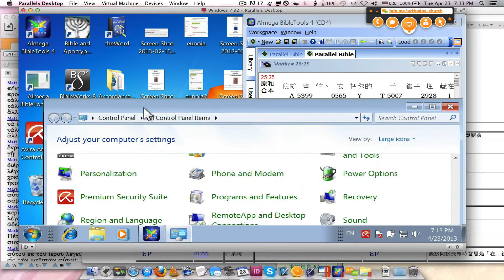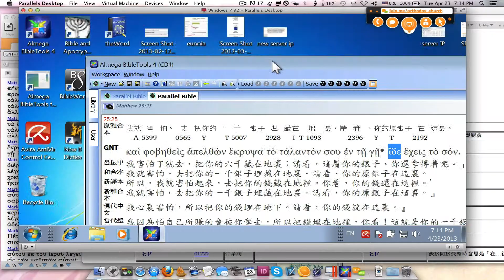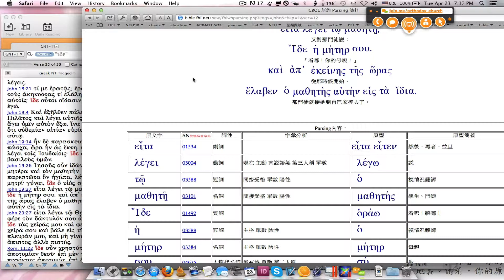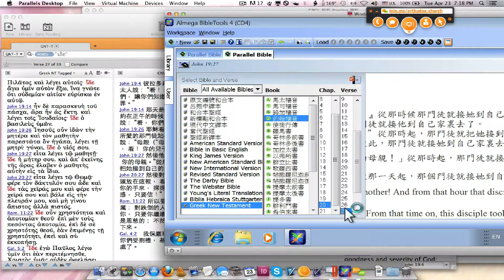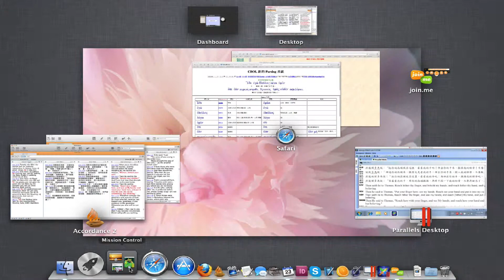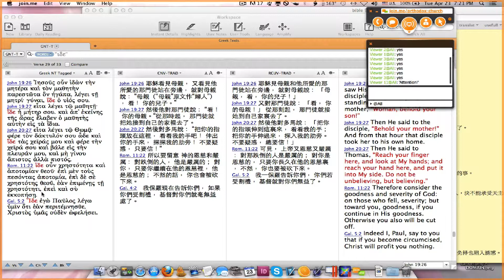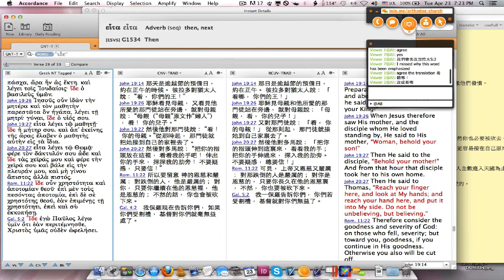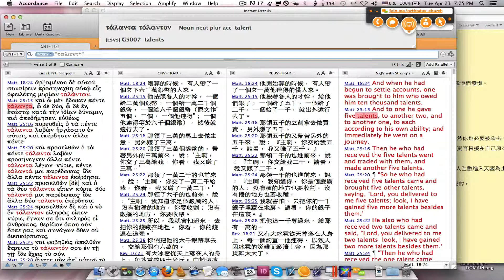專題3-2 聖經翻譯校對： 看 ΙΔΕ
看!  ΙΔΕ